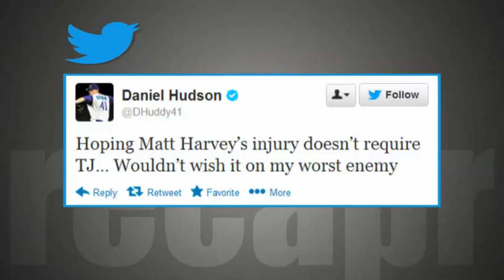Recapr: Matt Harvey out with UCL tear in right elbow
The sports world reacts to the shocking news of Matt Harvey's UCL tear in his right elbow.